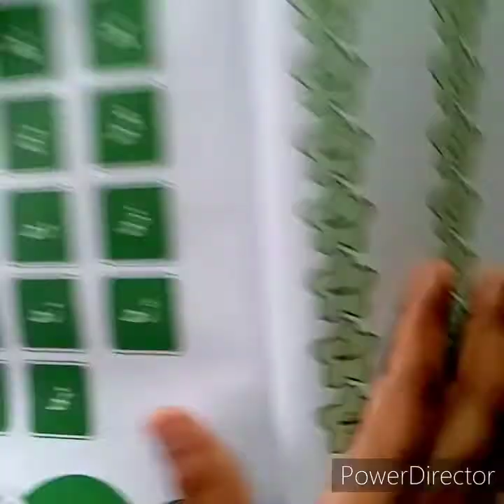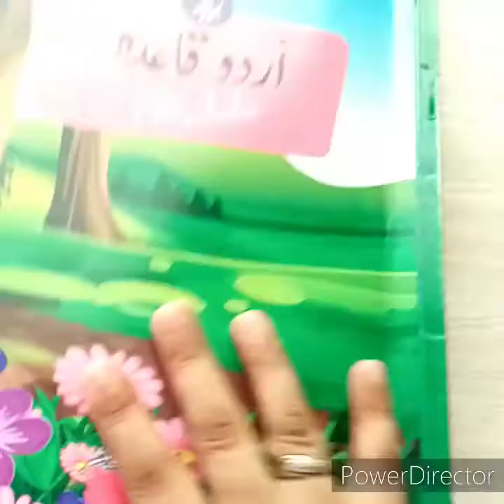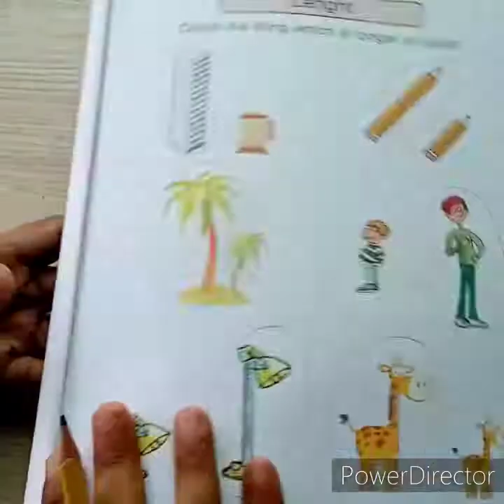Class Prep - II - 9th Working - Assignments for Copy # 02 - HSS 2021-22